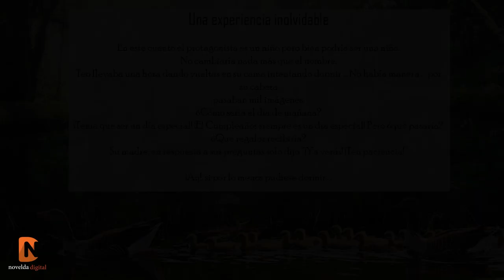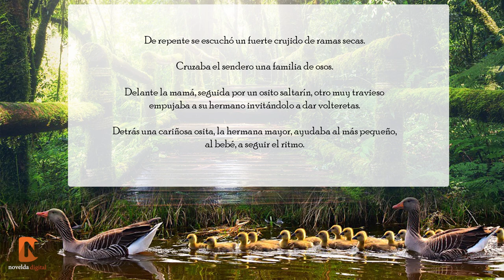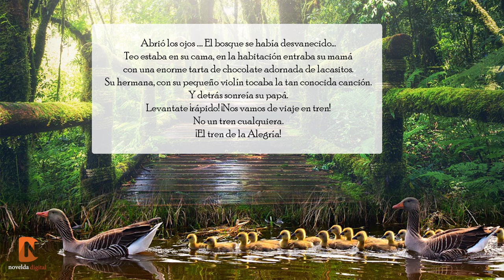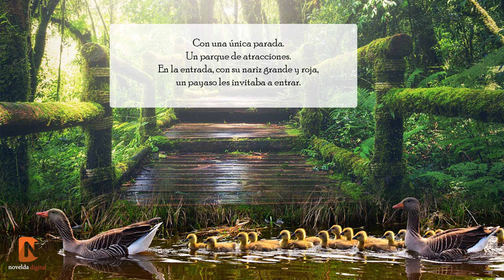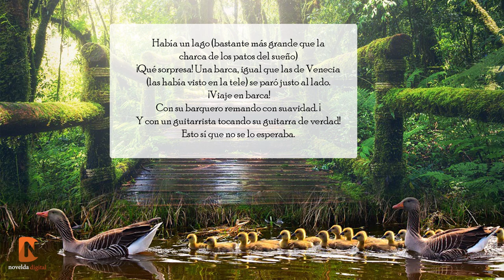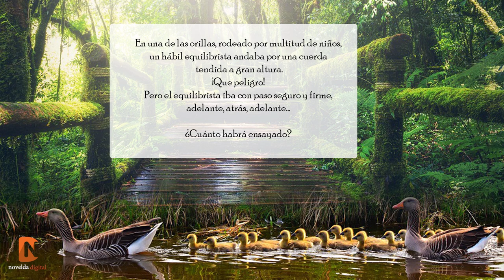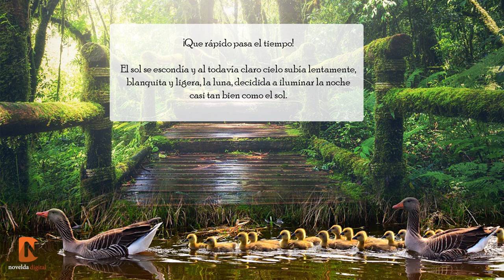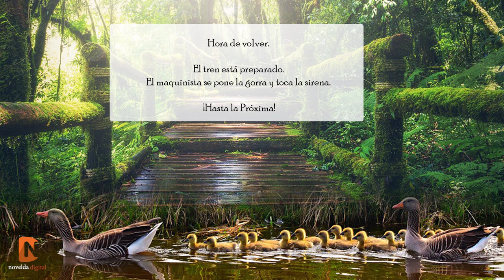Conservatorio de Música Mestre Gomis Novelda 2021 Novelda Digital violín piano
Sinfonía del nuevo mundo A. Dvorak
Paula Guillén López (piano)

Guitarras españolas J. Bastien
Manuel Amos Sáez (piano)

Estudio Op. 100, nº 12 Burgmuller
Irene García Inarejos (piano)

Bring him home H. Jackaman
Conjunto instrumental:
Lara Romero Jiménez (flauta travesera), Irene Mallebrera López (saxofón), Julio Sepulcre Parras (saxofón) y Víctor Sepulcre Parras (trombón)

Colabora: César Benito Vicente (piano)

Colorín, colorado J. F. Muñoz Valls
Julio Sepulcre Parras (saxofón)

Canciones Celtas O’Carolan
Víctor González y José Miguel Belda (guitarras)

Cuento musical: “Una noche de Verano”
Lola Alberola Peris, Olivia Amos Sáez, Mireia Martínez Soria, Victoria Petrova y Ángel Sellés Vera (violín)